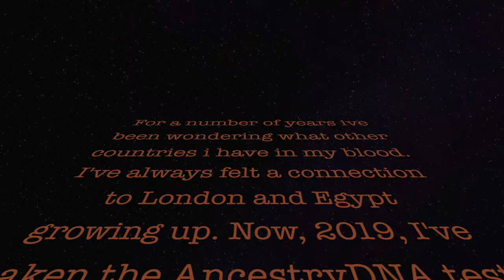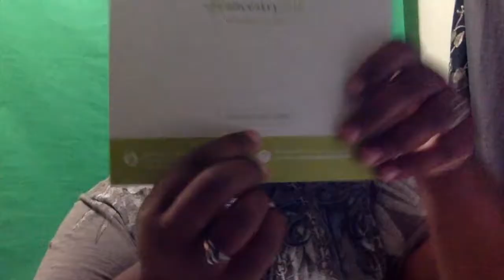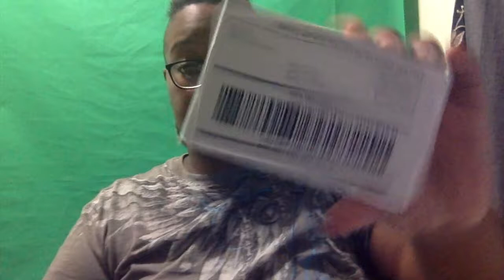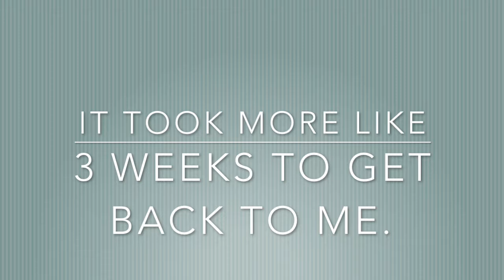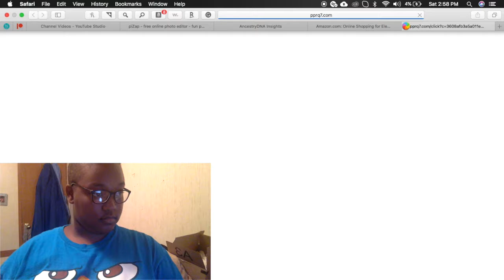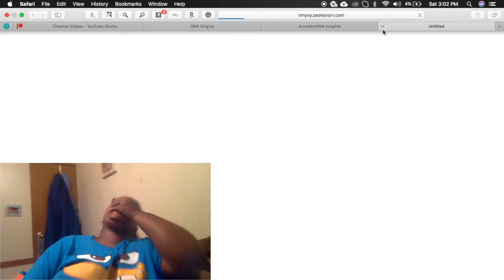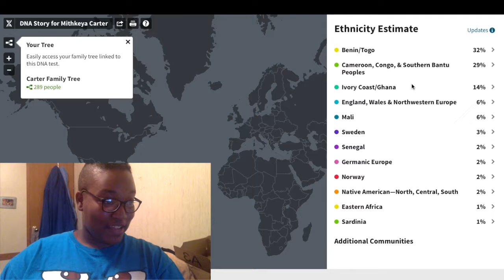KeyaKeyaBoBeya Reacts: My Ancestry Journey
Hey guys. So for today's video. It was taken over the course of weeks. I'll be finding out the origins my blood contains thank to Ancestry. You can see by watching the video that I was very nervous to get started and to get my results. Get your copies of my AMBW books Available now on GOOGLE and AMAZON. Twitter Facebook Instagram SnapChat- tyreerose25 Tumbler Heres the link to get your own Copy of Star Struck Google Flashing Lights Google Price of Fame Google Famous Google